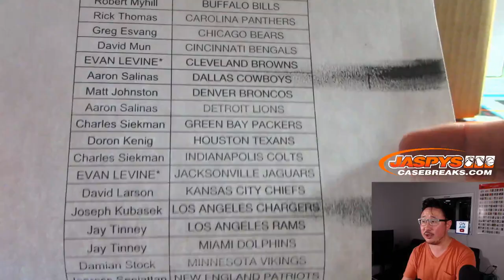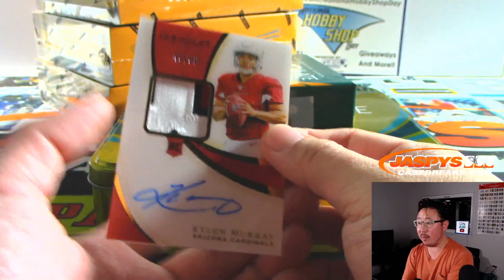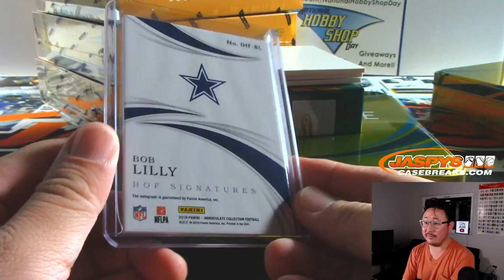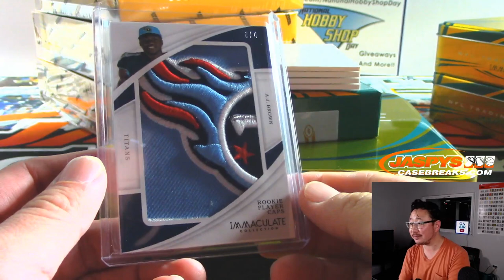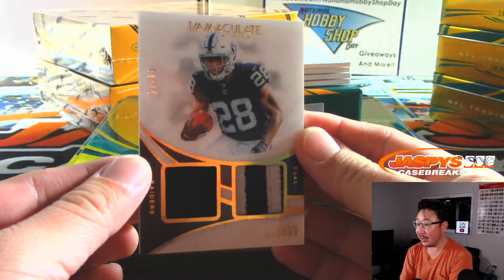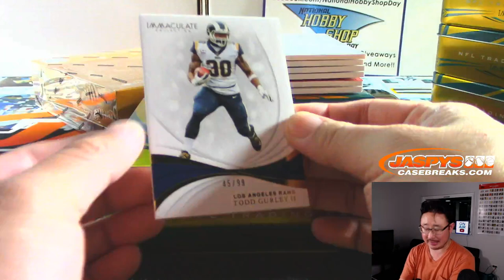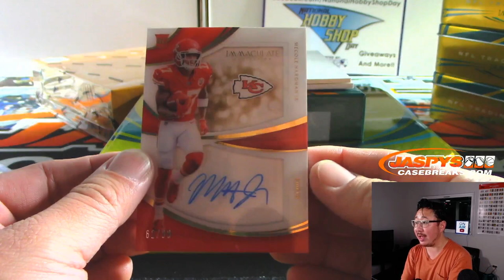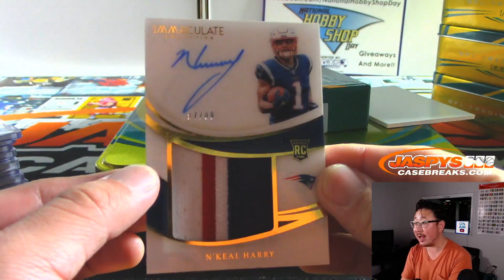Fr, 11.15.19 || 6Box PYT #7 || 2019 Panini IMMACULATE Football (NFL)